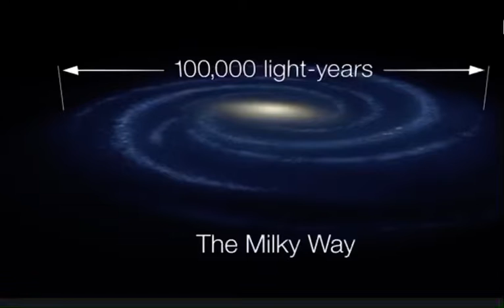How big our space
Milky Way light year